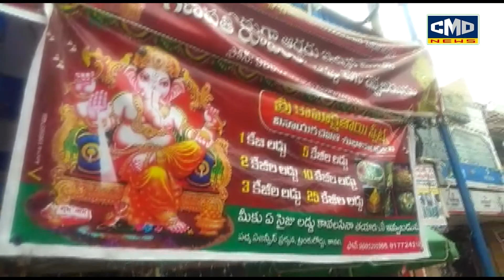కావలి లడ్డు గణపతిని చూద్దామా అయితే రండి పోదాం | CMD NEWS